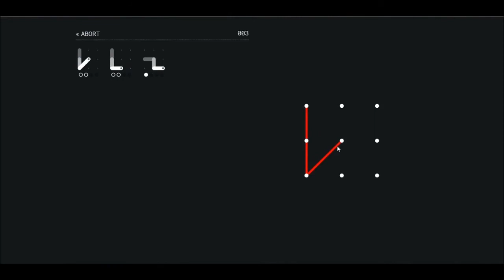Breaklock Final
Play our game: Breaklock.

Link the dots to find the lock pattern. After every attempt, the game will tell you how many dots you got right in order to help strategize your next move.

Play it now on WooHoo365⁣. Play 100 games inclusive of car games, arcade games, puzzle games, and many more games on android.⁣⁣⁣⁣⁣⁣⁣⁣